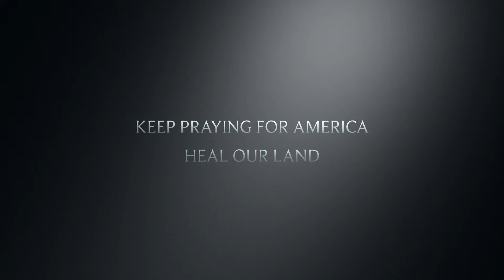BLOCK WALK FOR TRUMP2020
Get out your walking shoes and start Block Walking for President Trump!
Several Trump Supporters block walked with the Trump Victory Team field organizer Angela Stella Williams who organized today's block walk for us.
We Love our President Donald J Trump and we look forward to walking repeatedly through November 3, 2020.
VoteRed.